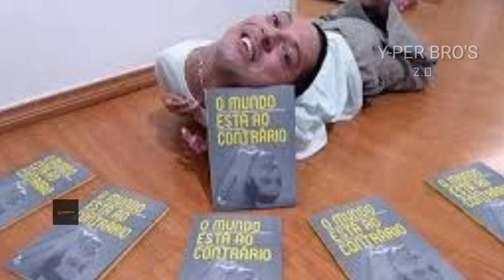Man With an Upside Down Head 😱 The Great Motivational Speaker Claudio Vieira De Oliveira 🔥